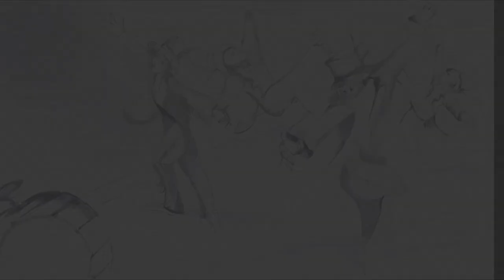Y una tenaz ribera pariendo desmesura (Mov. IV) Intuición de las hermanas de la ribera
Cuarto movimiento de la suite instrumental "Intuición de las hermanas de la ribera"
IV. Y una tenaz ribera pariendo desmesura
(flauta, trombón, bandoneón, guitarras, bombo con platillo)

Intuición de las hermanas de la ribera
I. Bajo Buenos Aires
II. La persistencia del origen
a. Origen
b. Inmensidades
III. De la llanura contra el río

Ficha técnica
Catalina Escandell - dibujos-
Gabriela Weiss -guitarra y bandoneón-
Andrés Vianello -guitarra-
Camilo Ghizzoni -guitarra-
Laura Russo -flauta-
Manuel Delrío -trombón-
José Manuel Ferré García -bombo con platillo y voz-
Mariana Álvarez -voz-
Marcia Lamela -voz-
Guille Canesa -voz-
Alfredo Quiroga -voz-
Federico Mercado -Composición, guitarra, guitarrón, voz y dirección general-

Daniela Pereiro -video en estudio-

Grabado por Mariano Miguez en Ideo Music
Durante Septiembre/Octubre de 2019